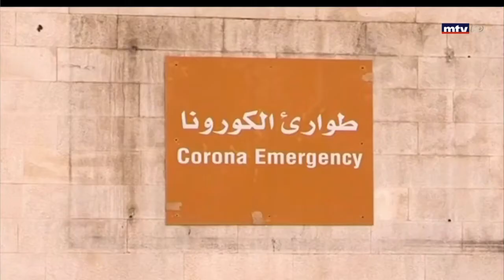Arab Hospitals Federation Certificate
The Arab Hospitals Federation Grants Bellevue Medical Center The Gold Initiative Certificate For Healthcare Sector In Response To Covid‐19 Pandemic, Along With 8 Other Healthcare Institutions From 6 Arab Countries.